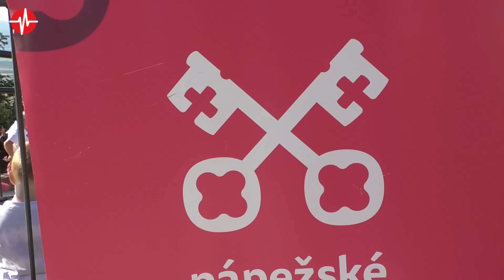Butkov opäť po roku obsadili tisícky pútnikov, nechýbali Kandráčovci a Vlasta Mudríková 27.7.2024